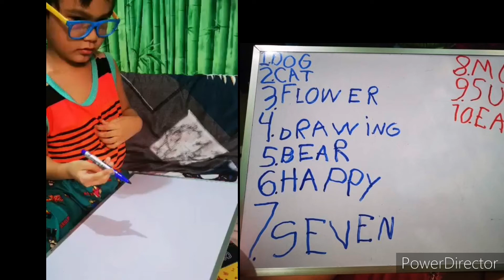SPELLING / Familiarization of the LETTERS????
Practicing kids focus, obeyed, alertness and follow the command..